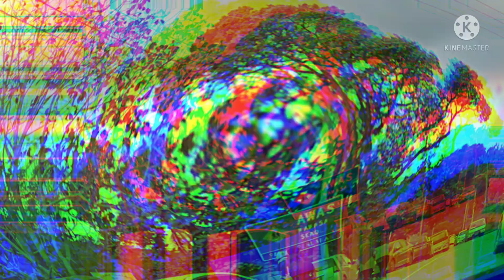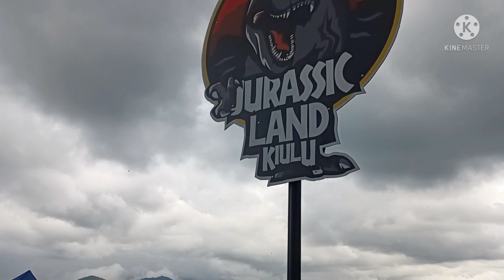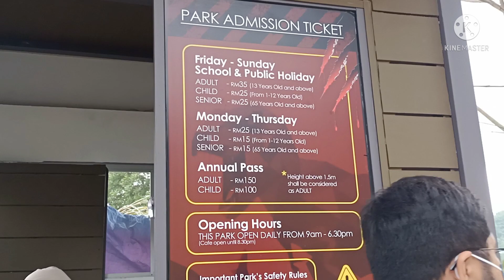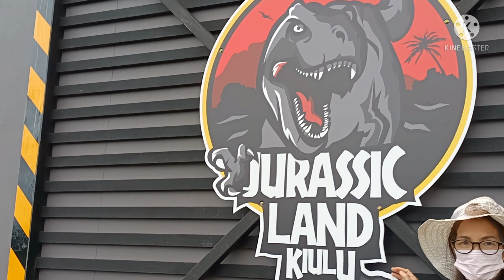Melawat Jurassic Land Kiulu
Hello guys,

Hari ini saya berkongsi dengan anda aktiviti kami di hujung minggu.

Jurassic Land Kiulu adalah pusat rekreasi baru di Kiulu Tamparuli tempat ini amat sesuai sekali untuk beriadah atau berrekreasi kerana suasananya yang cantik dan dikelilingi oleh tumbuhan hijau semulajadi dan buah buahan.  Terdapat beberapa ekor Dinasour buatan dan aktiviti lain ada di sini amat sesuai untuk membawa anak- anak dan keluarga di hujung minggu.
Tonton video saya sampai habis untuk melihat aktiviti dan keindahan Jurassic Land Kiulu.